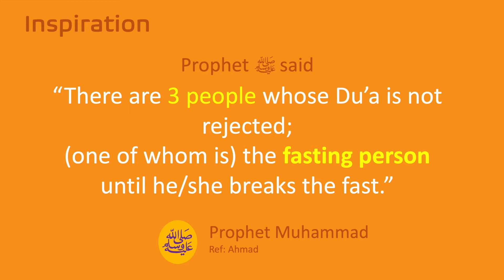Day 16 // Do this for 10 min!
Letz do THIS!

Everyday of Ramadan there is a new a challenge to do a deed inspired by Quran and Hadith, so we can increase our good deeds, beneficial knowledge, and iman (faith). Are you ready to join? be inspired and inspire others.

Share with friends and family and invite them to take part in this challenge.